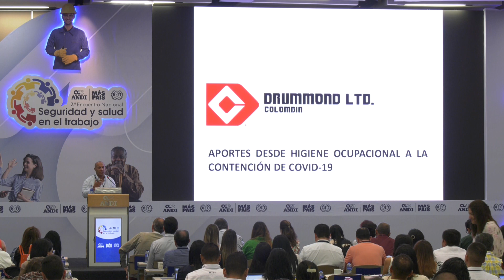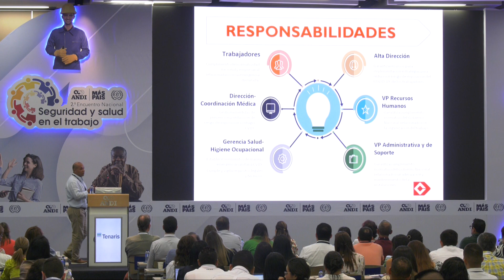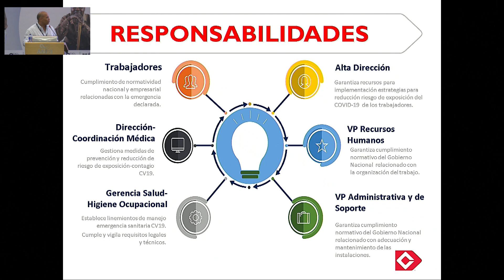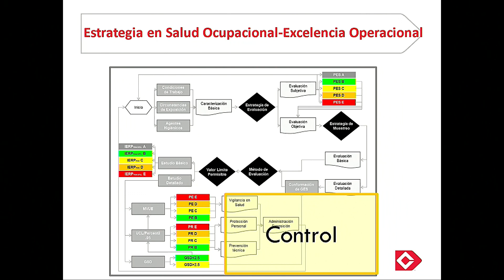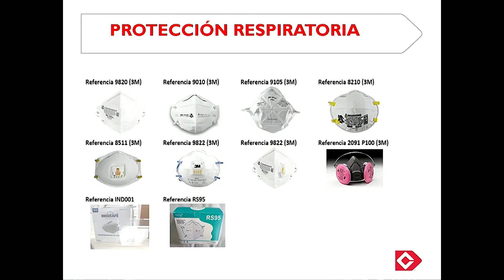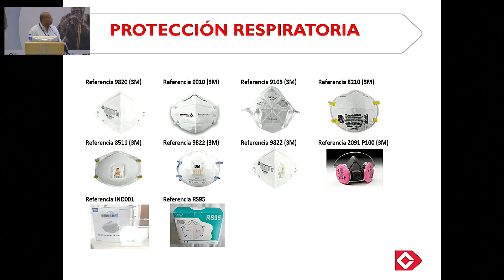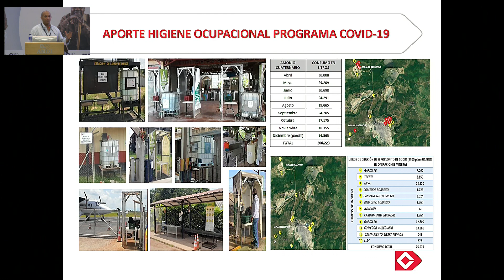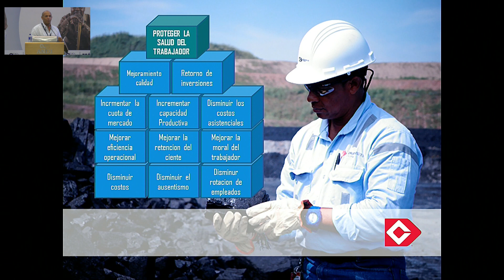Hugo Romero, Experiencias sobre Aprendizajes de la pandemia para afrontar